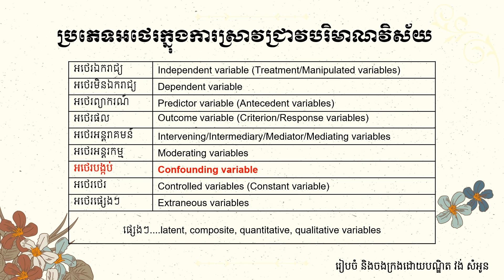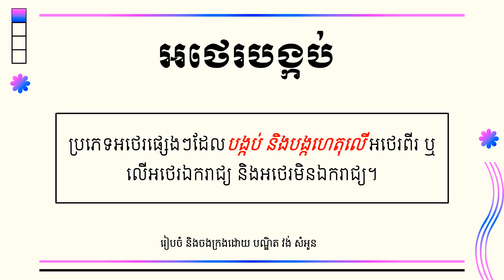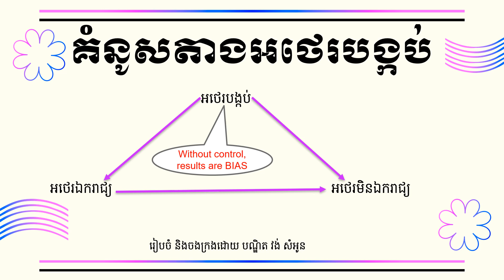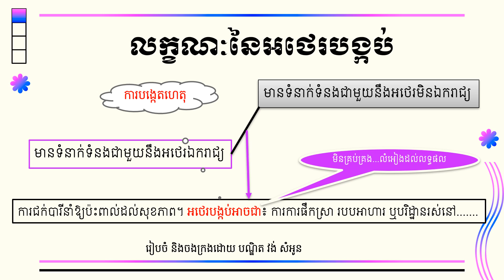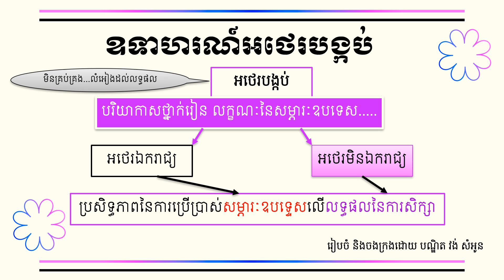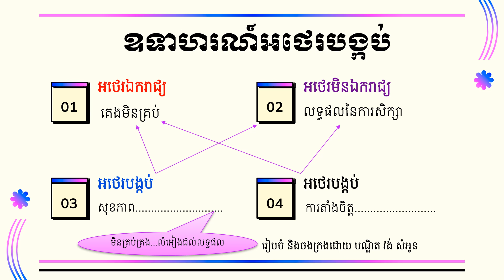Confounding Variables in Quantitative Research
Understanding confounding variables: Theory and Application